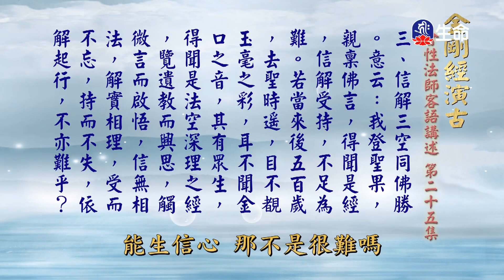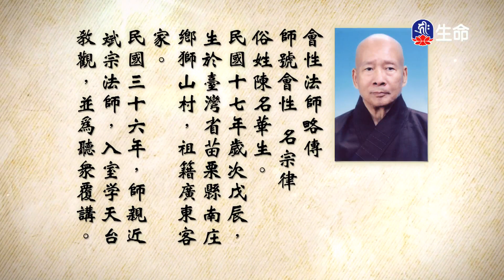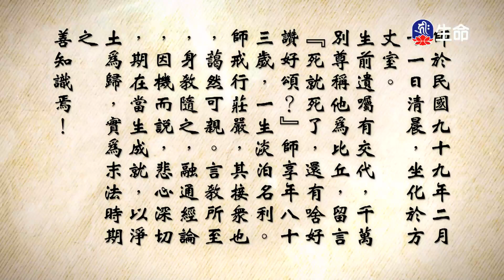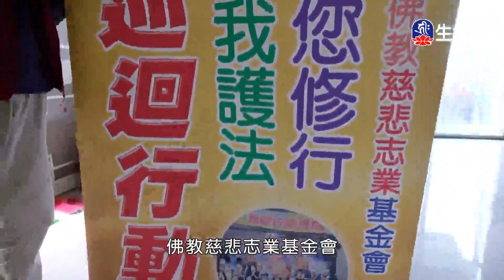金剛經演古(25)-2_長老法語(客語)_(lifetv_20230319_14：30)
長老法語(客語)_金剛經演古(25)。